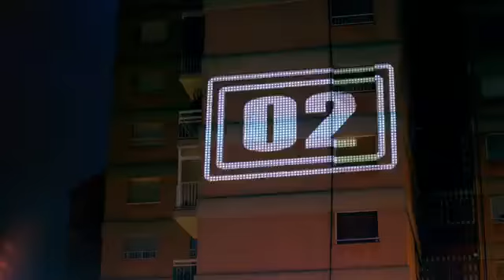Đá bóng công nghệ - Pepsi Max